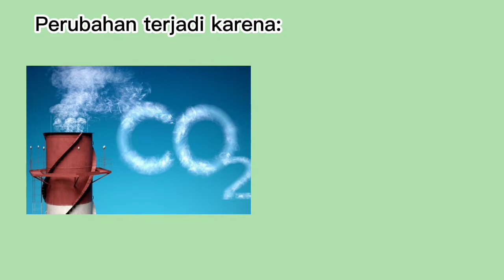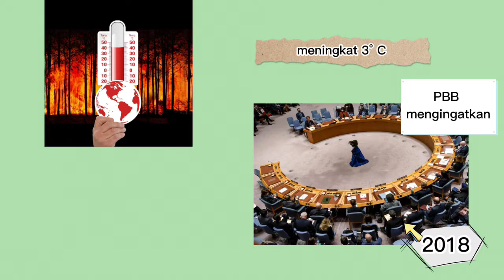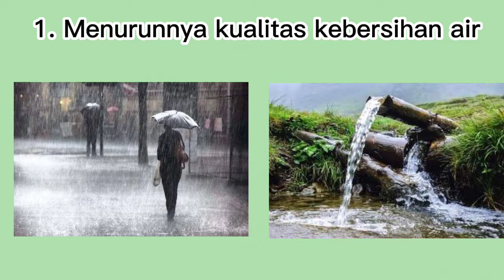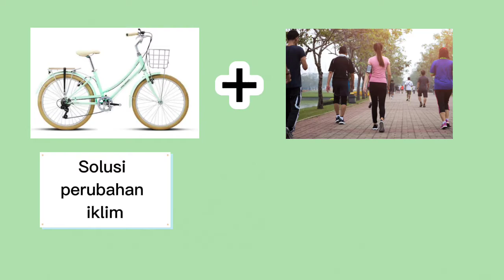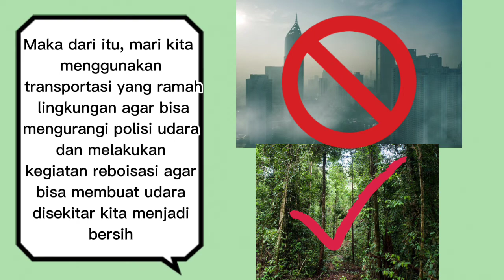Perubahan Iklim yang Mengkhawatirkan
Kelas    : 7a
Kelompok   : 4

Nama Anggota Kelompok : (Nama Lengkap / Nomor Absen)
Patricia Carlyn  25 7a
Agnes Vanessa 02 7a
Nathaniel Ken 23 7a
Kristiaji Yusuf 15 7a

Deskripsi Youtube
Deskripsi singkat isi video  :

Di video ini kita membahas perubahan iklim yang telah terjadi karena efek pemanasan global. Divideo ini kita akan belajar untuk mencari solusi dan apa sebenarnya penyebab dari perubahan iklim. Jadi temen temen bisa membantu untuk menjaga bumi ini tetap bersih dan indah.

Sumber
Sumber :
Link materi (saat menyusun draft)